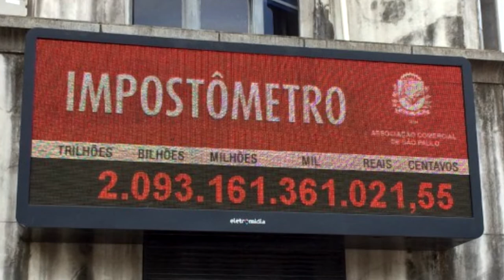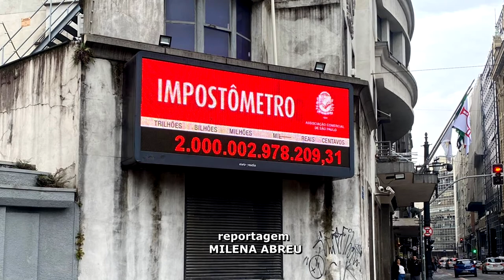BRASILEIROS JÁ PAGAMOS MAIS DE 2 TRILHÕES DE IMPOSTOS ESTE ANO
| BRASIL |